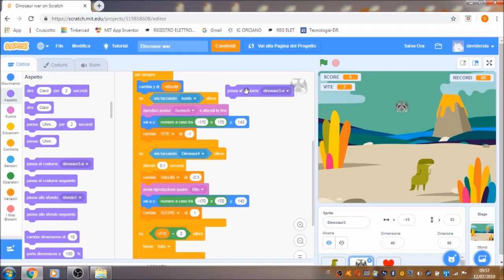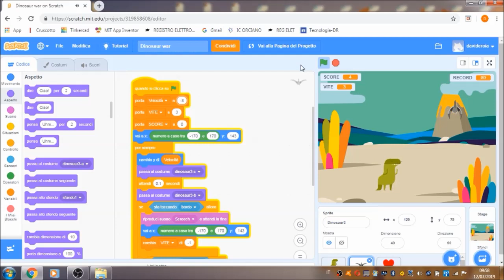Movimenti realistici - Videogiochi con Scratch - Tutorial 7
Serie di tutorial dedicati alla creazione di videogiochi con Scratch. In questo tutorial vi mostriamo come impostare dei movimenti più realistici per i personaggi.